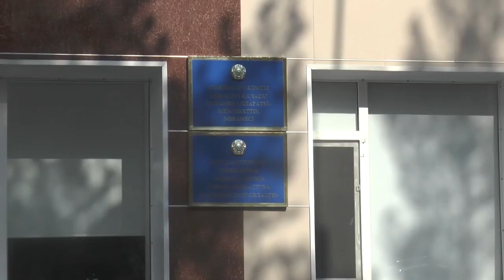Екібастұз жаңалықтары Қоғамдық кеңес мүшелері Қаныш Сәтбаев атындағы канал жағдайын талқылады